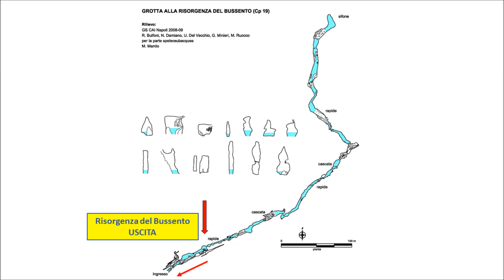Uscita della risorgenza del Bussento (Campania)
Il tratto iniziale della risorgenza del Bussento è molto acquatico e di media difficoltà, con qualche insidia da tenere presente nell'affrontare le vasche profonde.